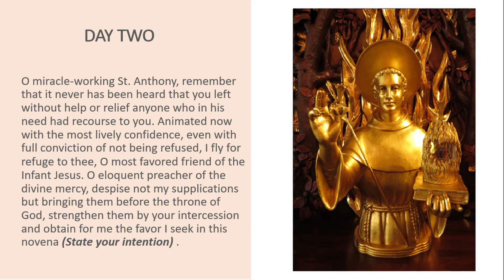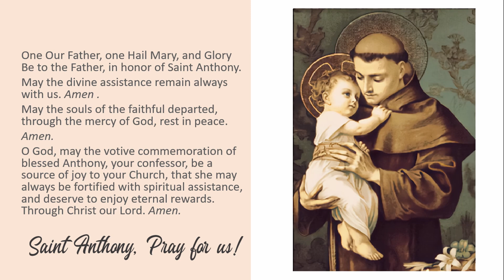Novena to St. Anthony // Day 2 [5th June 2021]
NOVENA TO ST. ANTHONY OF PADUA

O wonderful St. Anthony, glorious on account of the fame of your miracles, and through the condescension of Jesus in coming in the form of a little child to rest in your arms, obtain for me of His bounty the grace which I ardently desire from the depths of my heart . (State your intention)

You who were so compassionate toward miserable sinners, regard not the unworthiness of those who pray to you, but the glory of God that it may once again be magnified by the granting of the particular request (State your intention) which I now ask for with persevering earnestness. Amen
DAY 2
O miracle-working St. Anthony, remember that it never has been heard that you left without help or relief anyone who in his need had recourse to you. Animated now with the most lively confidence, even with full conviction of not being refused, I fly for refuge to thee, O most favored friend of the Infant Jesus. O eloquent preacher of the divine mercy, despise not my supplications but bringing them before the throne of God, strengthen them by your intercession and obtain for me the favor I seek in this novena (State your intention).

One Our Father, one Hail Mary, and Glory Be to the Father, in honor of Saint Anthony.

Saint Anthony, pray for us!